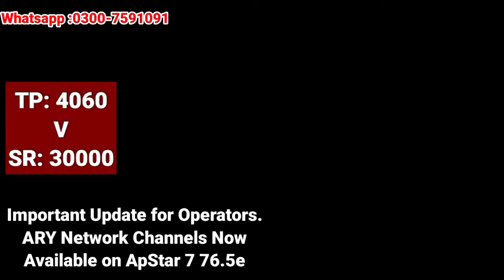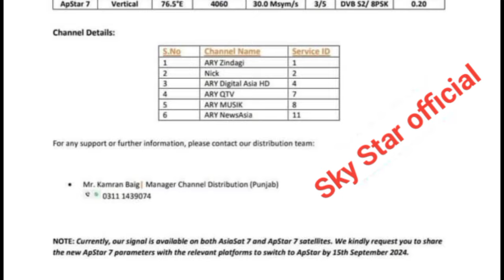Important Update for Operators ARY Network Channels Now Available on ApStar 7 76.5e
Welcome to SKY STAR OFFICIAL Youtube Channel.
If You have any Question About This Video then Comment bellow. We Will Try To answer Your Question As Soon As Possible. Thanks ❤